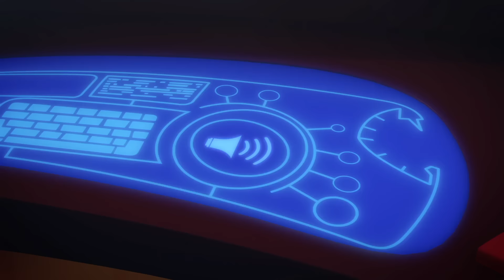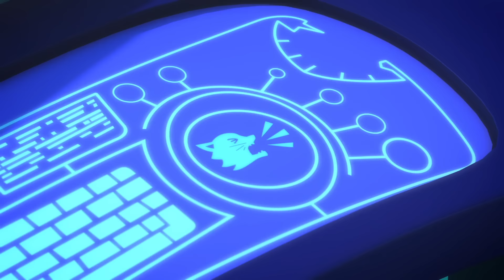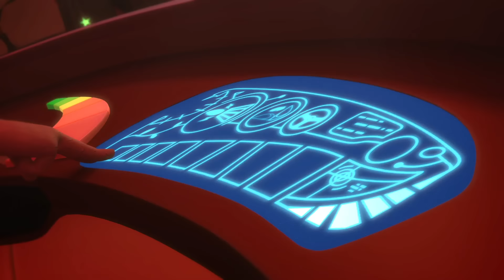Heroes en Pijamas Capitulos Completos 🎄Feliz Navidad! 🎁 Dibujos Animados